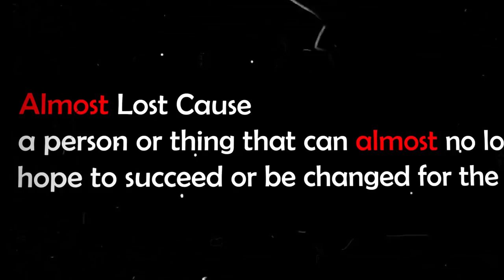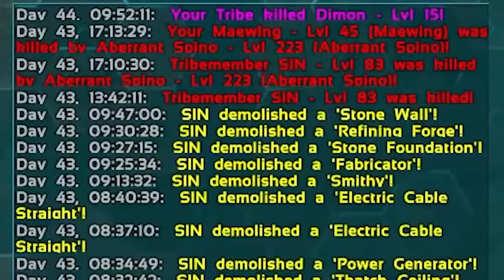I Transformed My Sky Base Into An OP Fortress In ARK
It really takes a lot out of man who spends he's entire day working for something only to lose it all. Question is, do you give up, or do you carry on? You'll find your answer here as I show you what true determination as a A Solo Veteran In ARK Survival Evolved PvP really looks like.

And, If You Sign Up Through This Playlist Link You'll Get 1 Month For FREE!

List of Songs In Order:

1. Weapon of Choice - Fabien Tell
2. Phoenix Rising - Edgar Hopp
3. Undercurrent - Harper Rey
4. Goth Christmas - par
5. Merged by the Night - Anthony Earls
6. Blue Lantern - Yi Nantiro
7. Light Footed - Bonnie Grace
8. Little Did We Know - Arthur Benson
9. Formations - Van Sandano
10. Cheese and Crackers - Arthur Benson
11. Cause - Infinity Ripple
12. The Circle - Gerhard Feng
13. Bubinga - Giants' Nest
14. Sutakuria - Sugoi
15. Clockmaker's Daydream - 369
16. The Latest - Gerhard Feng
17. Woody - Ch@ntarelle
18. Life in Color - Philip Ayers
19. The Target - Gerhard Feng
20. A Classic Noir - Mary Riddle
21. The Hoover Dam - Bonnie Grace
22. 1978 - Tellsonic
23. (Stay) True - Lars Eriksson
24. You Can Never Catch Me - Luella Gren
25. At the Coalface - Damon Greene
26. Cotton Factory - Hunter Quinn
27. Under a Scorching Sun - Pearce Rosewell